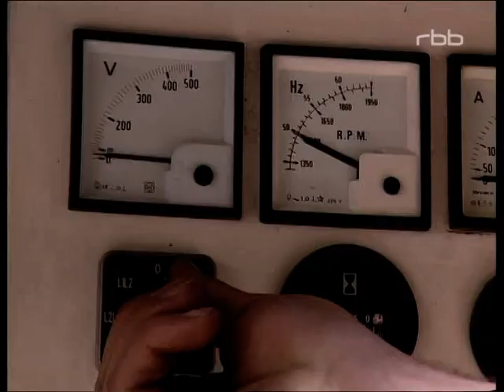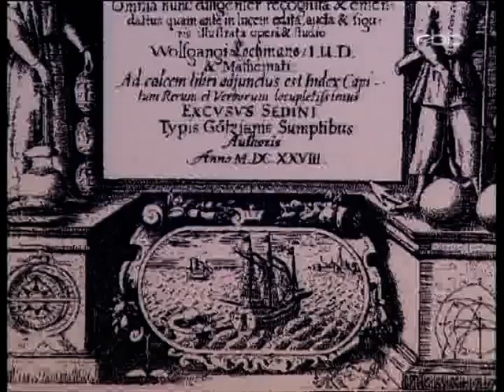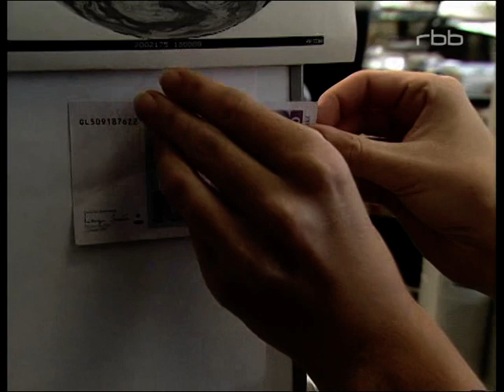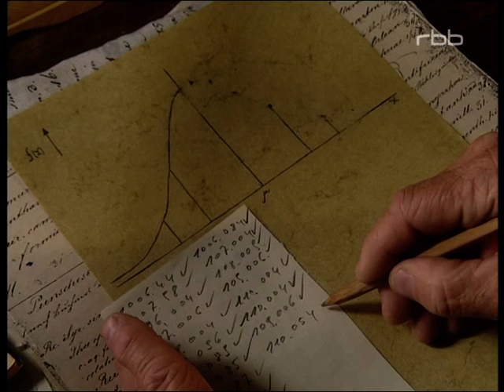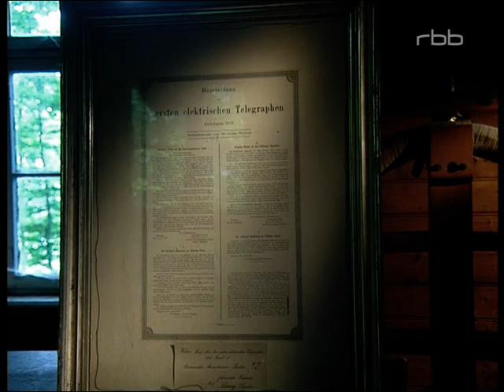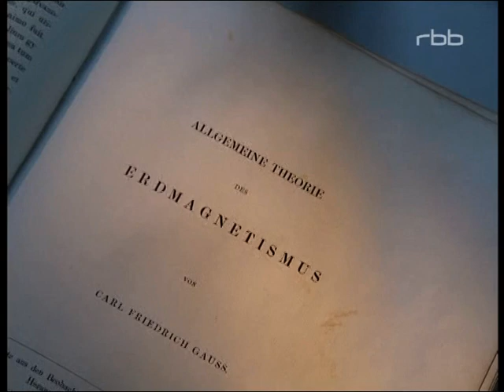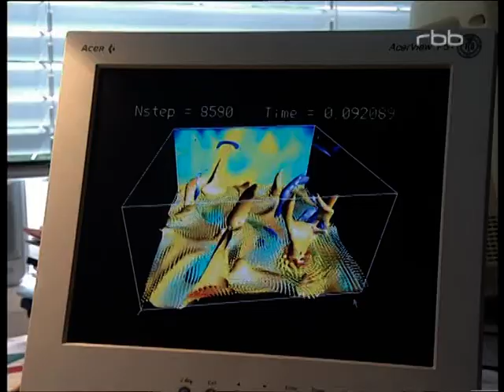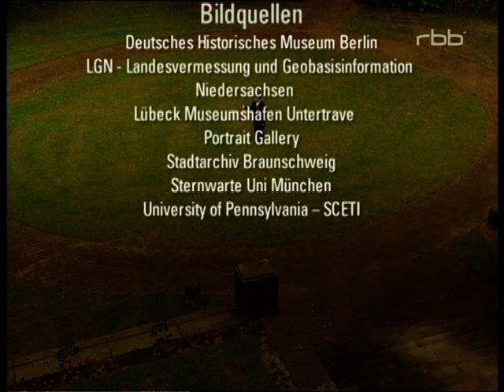Von Pol zu Pol – Carl Friedrich Gauß und der Erdmagnetismus (Meilensteine)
Magnetismus ist unsichtbar aber allgegenwärtig. Das bekannteste Symbol für Magnetismus ist der Kompass. Warum sich Kompassnadeln in Nord-Süd-Richtung einstellen, war lange Zeit ein Rätsel. Im 18. Jahrhundert dann rückt das Magnetfeld der Erde in das Blickfeld der Forschung. Vieles, was man heute darüber weiß, verdankt die Menschheit dem Physiker und Mathematiker Carl Friedrich Gauß. Der Heliotrop zur Landvermessung stammt ebenso von dem universell interessierten Gauß wie die Berechnung der nach ihm benannten Kurve der Normalverteilung. Gewissermaßen nebenbei konstruierte er zusammen mit Wilhelm Weber die erste einsatzfähige Telegraphenanlage. Das Magnetfeld ist ein unverzichtbarer Schutzschild für das Leben auf der Erde. Es wäre verheerend, wenn das schützende Magnetfeld für längere Zeit zusammenbräche, etwa durch eine ca.
alle 500.000 Jahre stattfindende Umpolung. Das Erbmaterial reagiert hochempfindlich auf die Sonnenwinde, genetische Defekte wären die Folge. Zahlreiche Tierarten würden abrupt aussterben. (Text: SWR Fernsehen)